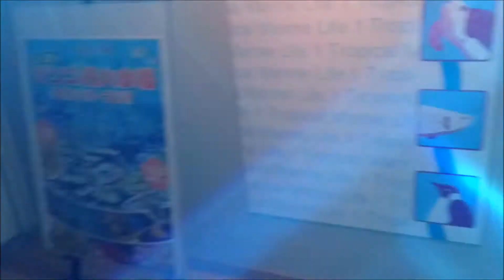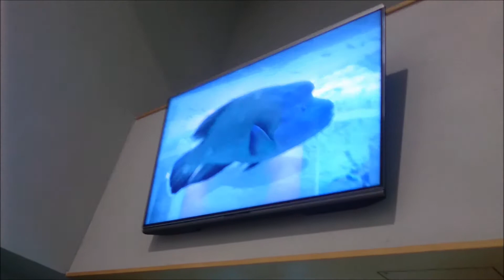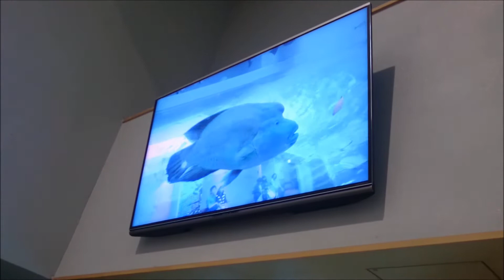ダイバーコミュニケーション ～赤道の海 サンゴ礁大水槽 グレートバリアリーフ～名古屋港水族館☆南館1F GWおでかけ特集 PORT OF NAGOYA PUBLIC AQUARIUM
ダイバーさんが水槽内のお魚の事を教えてくれます。
サンゴ礁大水槽はオーストラリアのグレートバリアリーフをモチーフとした水槽になっています。

・メガネモチノウオ（ナポレオンフィッシュ）の名前の由来
・グルクマという魚の事
　を説明しておられました。